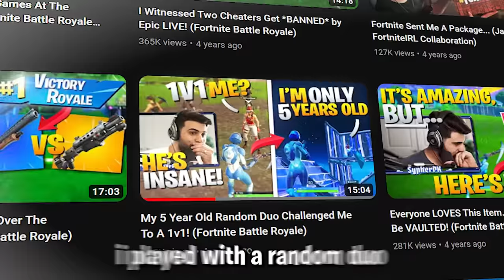After 4 Years... He Returned.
After 4 years I finally reunite with my Fortnite random duo in REAL LIFE! This was so wholesome, I really hope you guys enjoy!
🌟His Channel:  @ZummyGames8869   🌟

🌟 Socials 🌟

🎥 Edit by Jarrett & Jack